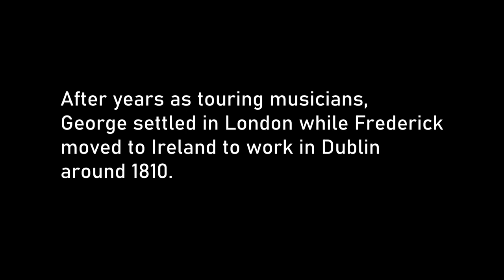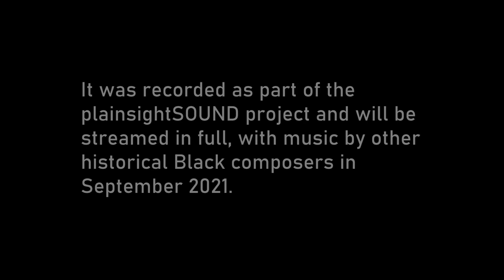Frederick Bridgtower and plainsightSOUND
On this day in 1813, Frederick Bridgtower  (or Bridgetower) died in Newry, Ireland.  His older brother George was a violin  virtuoso who was at one time a  close friend and collaborator of Ludwig van Beethoven. Their parents were originally   servants - their father was born in  Barbados and mother in Poland. Frederick was born in Austria after the family had moved from Poland to work  in the Esterházy household where Haydn was also employed at the time. After years as touring musicians,  George settled in London while Frederick moved to Ireland to work in Dublin  around 1810.

The music you are listening to is  Allegro ma non troppo from  'Molto in Parvum' - written by  Frederick Bridgtower after his  move to Dublin. It was recorded as part of the  plainsightSOUND project and will be  streamed in full, with music by other  historical Black composers in  September 2021.

Piano - Yshani Perinpanayagam